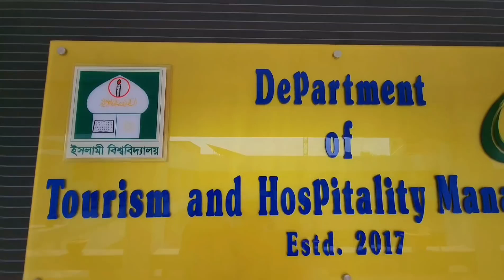বিদায় অনুষ্ঠান ২০২৪ ।। ট্যুরিজম এন্ড হসপিটালিটি ম্যানেজমেন্ট বিভাগ ।। ইসলামী বিশ্ববিদ্যালয়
প্রথম ব্যাচের শিক্ষার্থীদের বিদায় উপলক্ষে সেজেছে Department Of Tourism and Hospitality Management, Islamic University 🥰
Video Credit: Tushar Abdulla